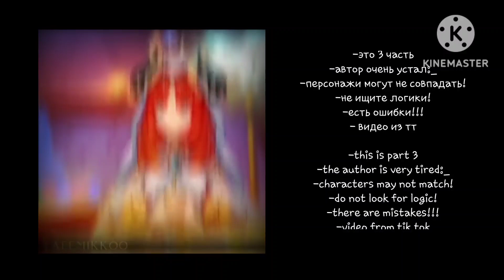MHA/BNHA react to Genshin Impact || Li Yue + Noelle and Fischl || 3/? || by: mika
0:32-1:10 Noelle
1:14-1:54 Fishl
1:56-Li Yue